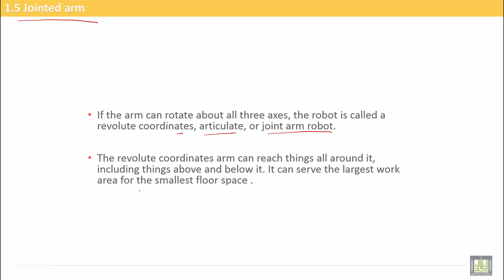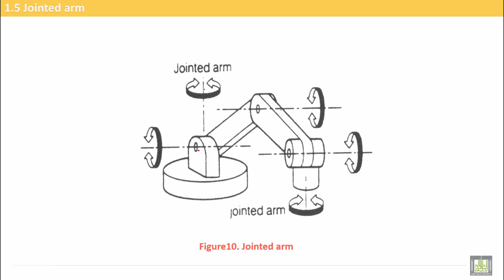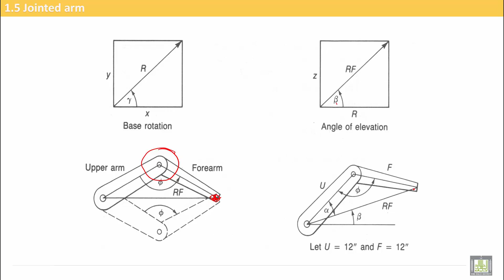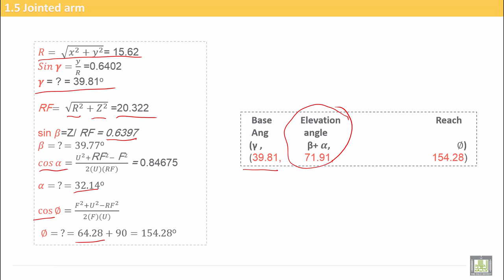Computer Aided Manufacturing | C7-L6 | Jointed arm robot configuration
Uint 7 : Classification of robots and their geometries
Lecture 6 : Jointed arm robot  configuration